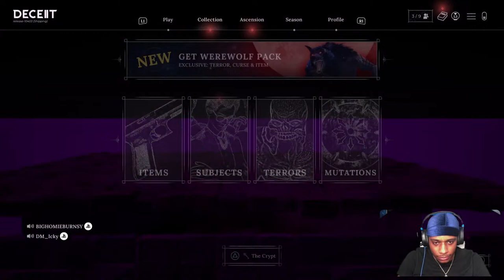Deceit 2 FIRST TIME PLAYING!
Come watch the Live!